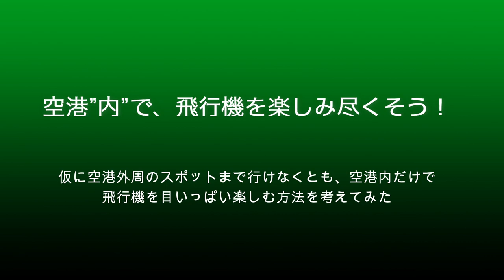【成田空港】空港”内”縛りで成田を楽しみ尽くせ！第1回・あまりに有名な第1ターミナル25番・26番スポットを徹底的に研究してみた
このチャンネルでは、主に飛行機ファンの方々を中心に、成田空港の”今”をお伝えする内容を中心に動画を出せていただいておりますが、日ごろよりご覧いただいている皆様方の声をお伺いしておりますと、「外周の様々なポイントで撮った画像は嬉しいが、自分たちはそこへ行きたくても行くことができない」というご意見をいただくことがあります。決して軽くはない予算や時間を掛け、遠方からわざわざ成田へお越しになっても、交通手段が自家用車ではないため、外周の様々なポイントまで赴く交通手段がない・・・と。この爺のような地元民であれば、気が向いた時に車に飛び乗り、さくらの山だろうと東雲の丘だろうと好きなところへ行って撮影することが可能なのですが、そうした想いをお持ちの方々がいらっしゃることを知りながら「この場所で撮りました。いいと思ったなら、ぜひ行ってみて！」なんて、あまりにも不親切が過ぎるというものですよね。もし、この爺が逆の立場だったら、なんだか自慢話を延々とひけらかされているような、そんな複雑な気持ちにさせられちゃいますもの・・・。数多ある成田の素晴らしい飛行機動画の中から、せっかくこのチャンネルを選んで下さっているのですから、内容がポンコツな分、せめて少しでも多くの方に喜んでいただける内容を考えなくちゃ、申し訳が立ちませんものね。
そこで、何かいい方法はないかと考えたのですが、ふと思いついたのが「自分にも、その”縛り”を掛けてみたらどうだろう？」ということ！もし、空港内から出ることができない状態で動画を作ると仮定した時、自分だったらどの場所で、どうやって飛行機を眺めるか？そして、もしそういう人と一緒に行動するとしたら、地元民としてどういう方法をオススメするか・・・？そうやって生まれたのが、今回の企画でございました。
もちろん、そんな壮大な企画は元より1本の動画でまとめられようはずもなく、まずは注目すべきスポット特集から・・・と思ったのですが、例によって25.26番スポットを取り上げただけで動画の尺が30分オーバーに（苦笑）。ホント、ごめんなさい。
中には「こんなつまんねぇ企画やるくらいなら、もっと飛来機特集とかをやれ！」というご意見もあろうかと思いますし、もしかしたらこうした企画自体、”小さな親切、大きなお世話”なのかも知れませんが、ご覧いただいた皆様方のご意見を参考にしながら、今後継続するかどうかを考えて参りたいと思っておりますので、よろしければコメントなどで忌憚ないご意見をいただけますと幸いです。どうぞよろしくお願い申し上げます。